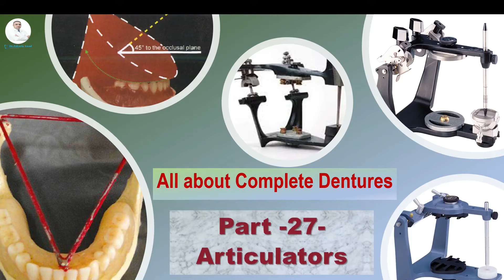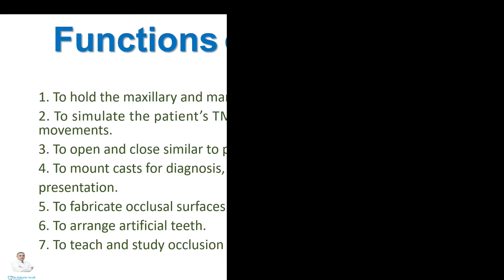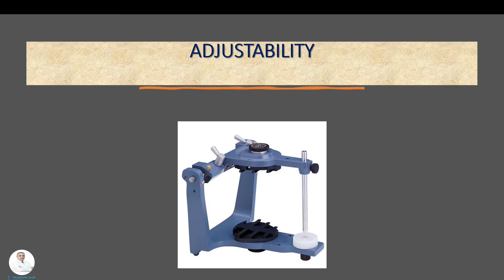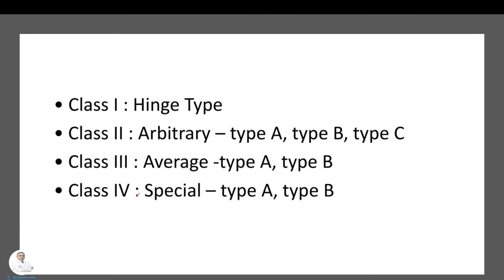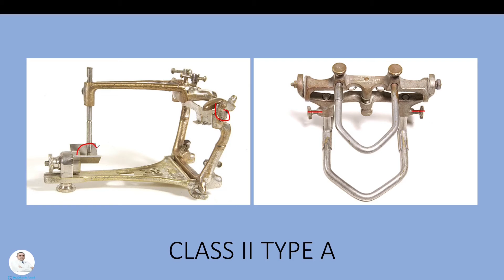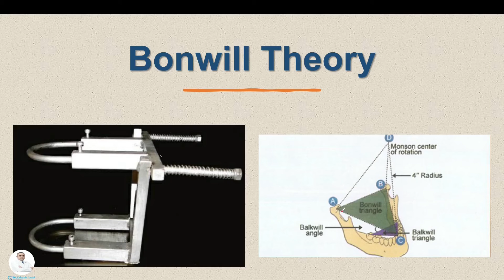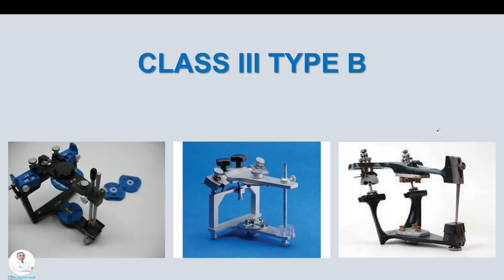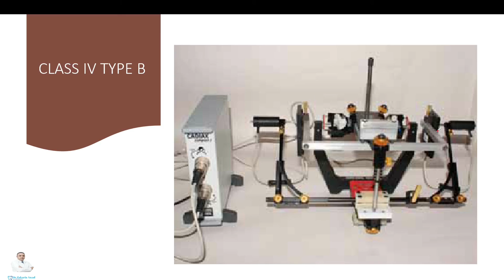29- - دليل شامل لأنواع المطابق - Articulator Types and Functions: A Comprehensive Guide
الجزء 29 من سلسلة التعويضات الكاملة المتحركة تتناول الحديث عن المطابق  ARTICULATORS
بالتفصيل من ناحية مكونات المطبق ARTICULATOR و التصنيفات المختلفة بما ينفع ليكون دليل شامل ومختصر لفهم المطابق في طب الاسنان و التعويضات السنية بشكل عام

Part 29 of the Complete Dentures Series: Mastering the Art of Articulation

In this part of the complete dentures series, we will delve into the world of articulators, exploring their different components and classifications, using a comprehensive and concise approach to understanding this essential topic in dentistry.